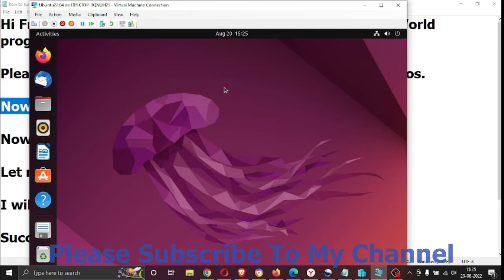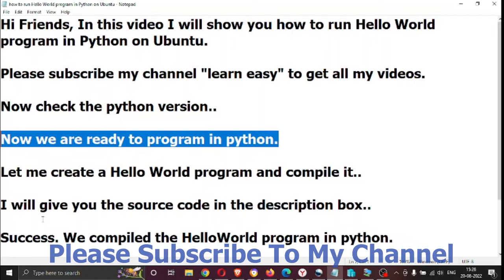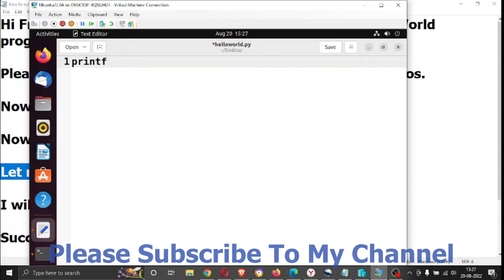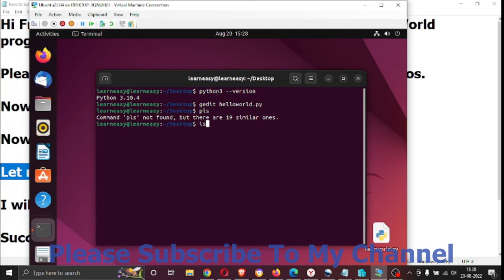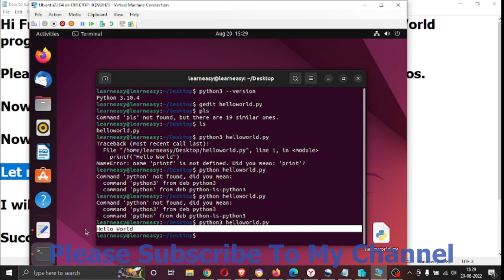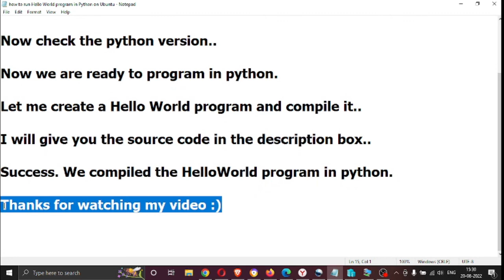How to run Hello World program in Python on Ubuntu | Source Code | 2022 | learn easy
Hi Friends,

In this video I will show you how to run Hello World program in Python on Ubuntu.

👉How to install JDK 17 on your Ubuntu 20.04 computer: shorturl.at/doz35

👉How to Install Ubuntu 20.04 | Step by Step: shorturl.at/BCI15

👉How to install Ubuntu 22.04 on your computer: shorturl.at/aLZ28

👉How to Install Windows 10 and Ubuntu 20.04 Dual OS on your PC or Laptop : shorturl.at/BEY04

👉Change the boot order of OS choice menu in Grub loader in Ubuntu and windows10 dual OS: shorturl.at/eGS39

👉How to Download and Install R Studio in Ubuntu 20.04 | Download URL included: shorturl.at/ijlvZ

👉How to Download & Install R Programming Language on Ubuntu 20.04 : shorturl.at/fqsvV

👉How to install Inkscape image editing tool on Ubuntu 16,18,20.04: shorturl.at/cry04

👉How to install and configure Oracle 11g Express Edition on Ubuntu 20.04: shorturl.at/fhjrU

👉How to install and configure Oracle 11g Express Edition on Ubuntu 20.04: shorturl.at/GJLPT

👉How to install Android Studio on Ubuntu 20.04 step by step | Sample Program: shorturl.at/efn45

👉How to install apache netbeans IDE on ubuntu 20.04 | Step by Step: shorturl.at/hLSV0

👉Install & Configure XAMPP on Ubuntu 20.04 with a PHP program Demonstration: shorturl.at/EIQZ8

👉How to create Root user account in Ubuntu 20 04 and Previous versions easily: shorturl.at/bcqX9

👉How to Push an already taken Clone image to many computers using clonezilla: shorturl.at/orxZ7

👉How to a take clone image from Source Computer using Clonezilla on Ubuntu | Free Source: shorturl.at/cnqwX

👉How to install Clonezilla server on ubuntu 20.04 | Step by Step document free: shorturl.at/abcf0

👉How to install WPS Office on your ubuntu 20.04 PC: shorturl.at/bKX02

👉How to install Vim text editor on ubuntu: shorturl.at/cdI34

👉How to install gedit text editor tool on ubuntu all versions: shorturl.at/SUX27

👉How to completely remove or uninstall Android Studio from Ubuntu OS: shorturl.at/dkQSX

👉How to reset your forgotten Windows 8 or 8.1 Login Password: shorturl.at/MQUV4

👉How to install gcc and g++ libraries to compile C and C++ programs on Ubuntu: shorturl.at/krUV5

👉How to run Hello World program in Python on Ubuntu | Source Code : shorturl.at/doyRV

👉How to run Hello World program in C++ language on Ubuntu | Source Code: shorturl.at/iNS59

👉Hello World program in C language on Ubuntu | Source Code included: shorturl.at/dfIRZ

👉Google Removed Allow Less Secure Apps Option Alternative Solution | What To do Now ? : shorturl.at/ADLO0